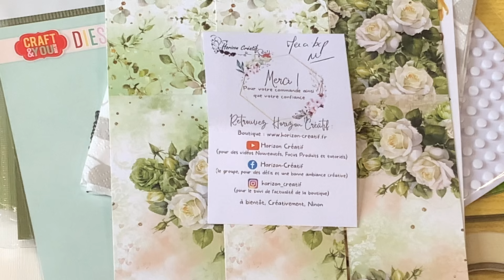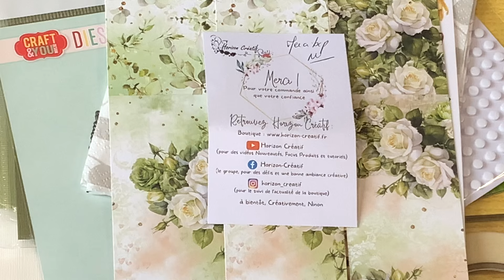Petit Haul de chez Horizon Creatif